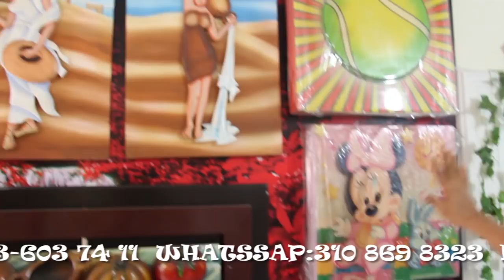tutorial bisutería invitada part 1(16 DE MAYO EL MUNDO MAGICO DE ANABEL)